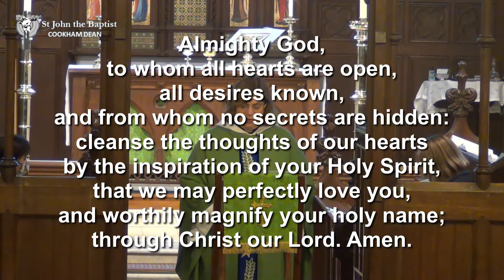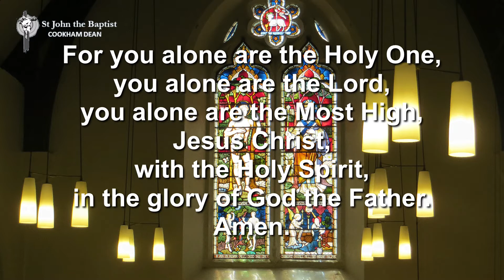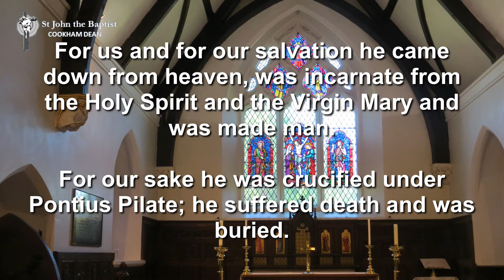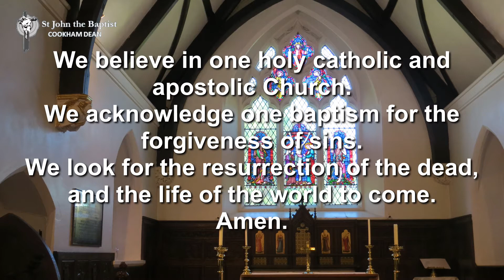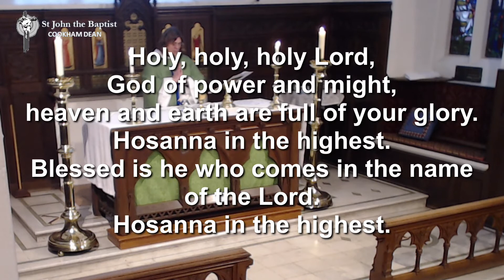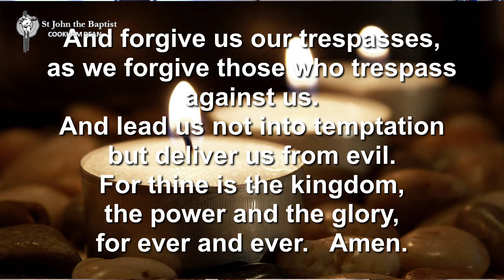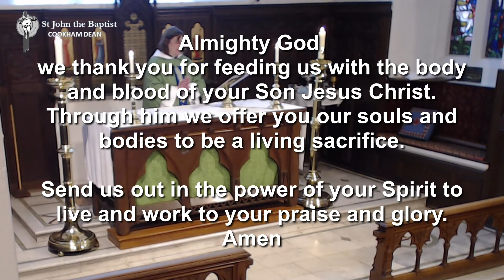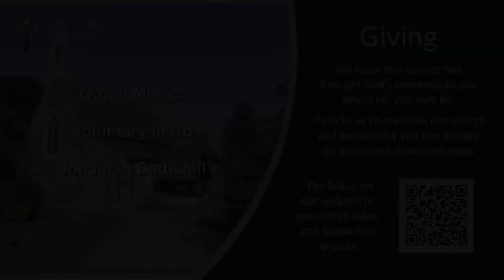25 October - Family Eucharist at Cookham Dean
Rev'd Helen celebrates Bible Sunday with the choir and congregation of St John the Baptist, Cookham Dean